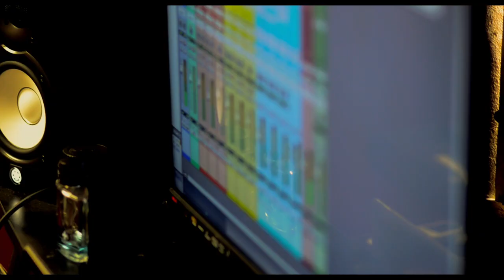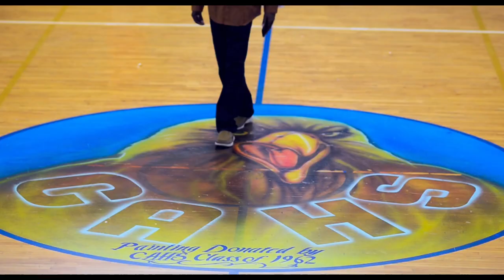Shaquan- Squad (Official Music Video) prod. Yarico beat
Song written and performed by Shaquan
Produced by Yarico beat
Directed, filmed & edited by G Napps Carty

Ayin Management, LLC

Shaquan is a 340 Dreams Studio Alumni and official Napps & Knotts student.
Video was originally filmed in Aug, 2017  but was  interrupted by hurricane Irma and Maria, prematurely closing the 2017 artist development program year.

 All Participating Artists at the Voices, Vibes, & Dreams Event
 Charlotte Amalie High School St. Thomas V.I.
 60th Anniversary Carnival St. Thomas V.I.
 Urban Threadz St. Thomas V.I
 Celebrity Jewelers St. Thomas V.I

 I Loving Memory of
Johnny Knotts
Who will forever
live in our hearts